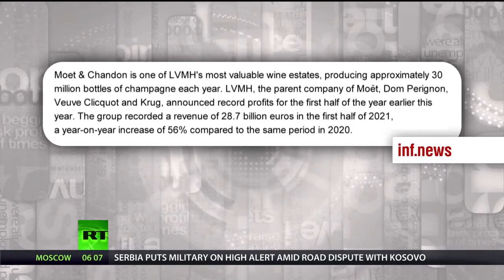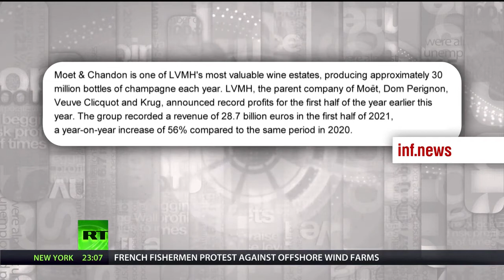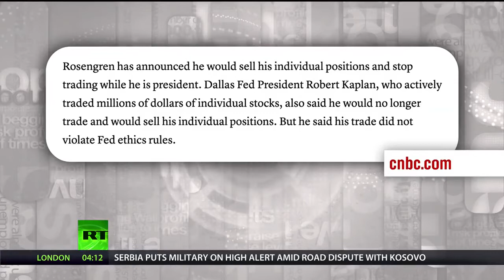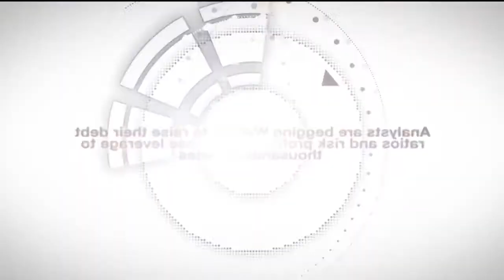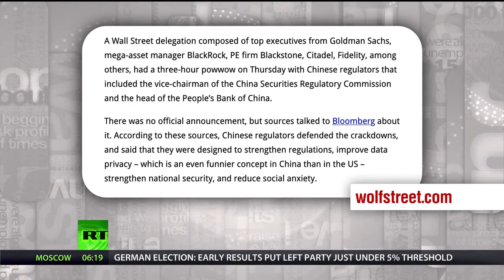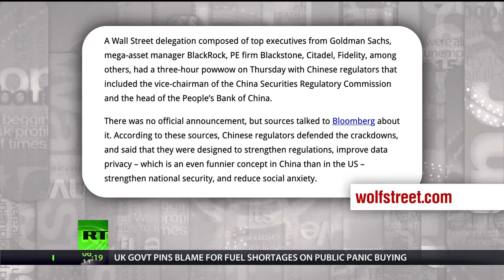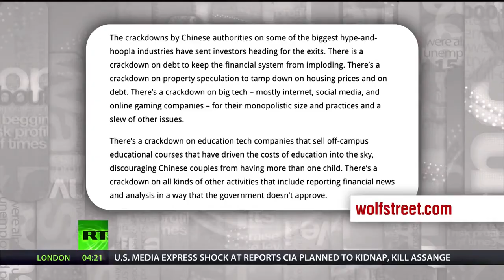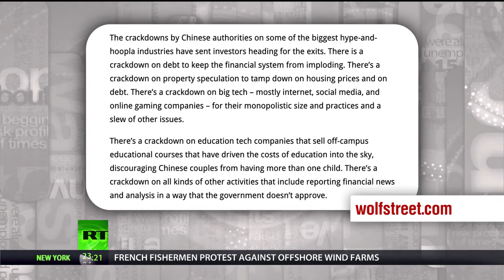Get A Grip, Take a Hike and Pound Sand – Keiser Report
Keiser Report

Freedom Over Censorship, Truth Over Narrative!

In this episode of Keiser Report, Max and Stacy look at the growing fashion trend in the diplomacy of talking like an undiplomatic New Yorker.

In the second half, Max and Stacy continue their conversation about the fallout from the AUKUS deal which torpedoed France's submarine contract with Australia as well as the escalating crisis with shortages and rent increases popping up globally.